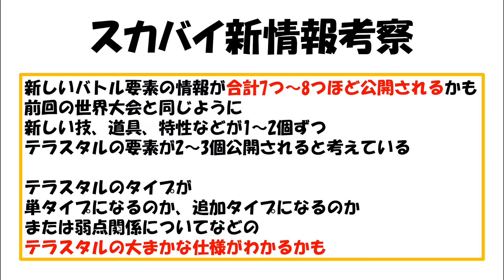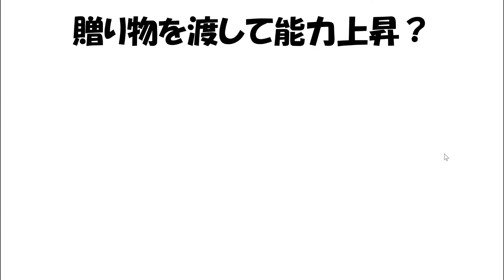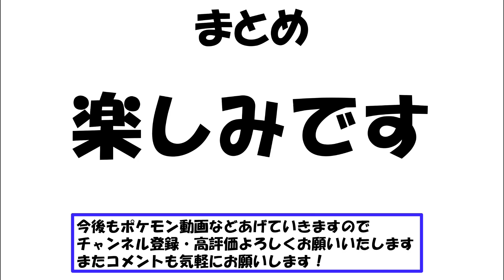【ポケモンスカバイ】ポケモン世界大会でスカバイ情報は来なかった？？【ポケモン攻略班】【ポケモンスカーレットバイオレット】【ポケモンSV】